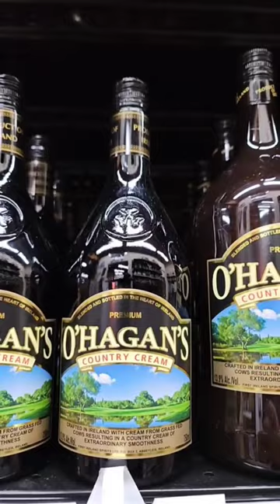Cheaper and better off brand alcohol